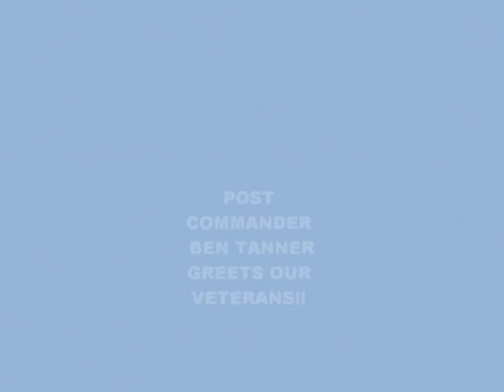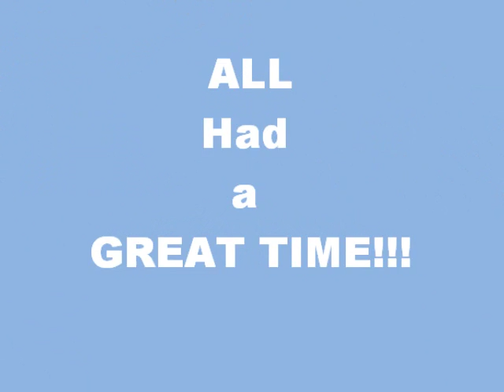VFW Post 3174 March Dinner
VFW Post 3174, Sikeston, MO held a post dinner March 19, 2016 they invidted Veterans fro John J. Pershing Hospital after dinner they played Bingo